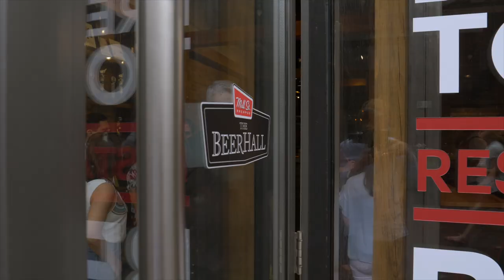Mill Street Brewery Virtual Reality Promo Video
PATIO Interactive (Now ASTOUND Digital) produced a Virtual Reality Experience for Mill Street Brewery. Come experience it at their flagship location in the Distillery District in Toronto.